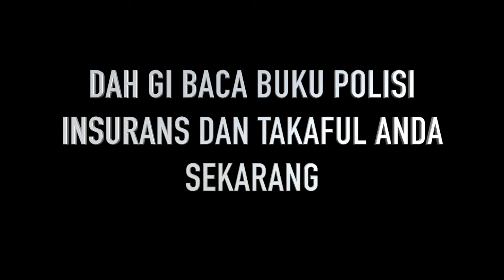MASALAH BILA TAK BACA BUKU TAKAFUL?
BILA NAK CLAIM, TENGOK2 INSURANS TAK COVER? KENAPA? AGEN CAKAP SEMUA COVER, BILA DAH SAKIT, BARU NAK BACA BALIK BUKU TAKAFUL ANDA